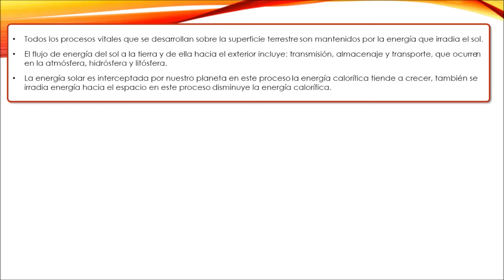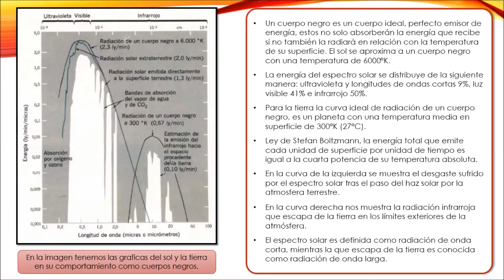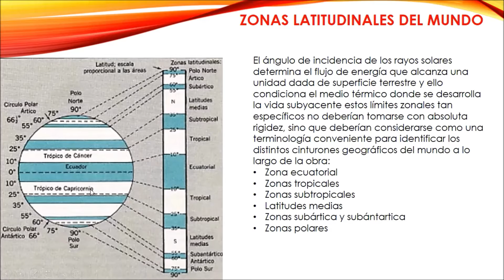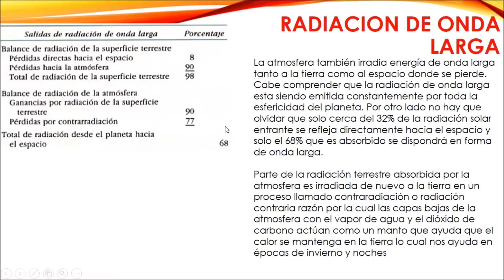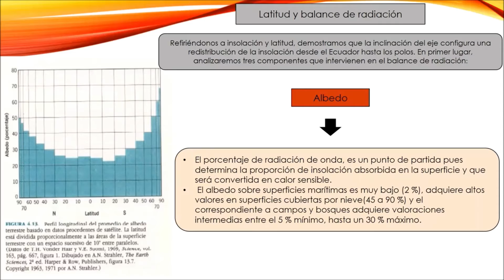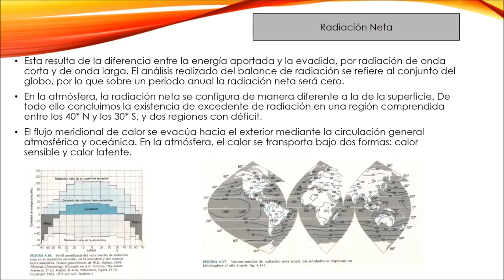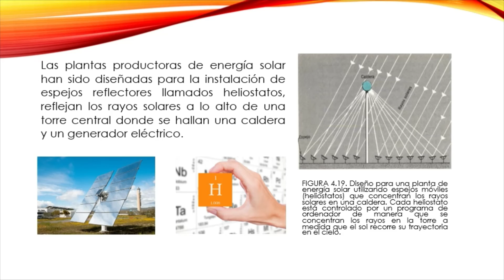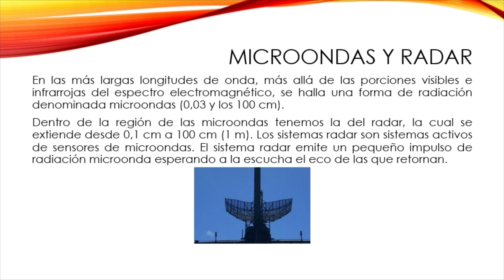Balance de radiacion terrestre